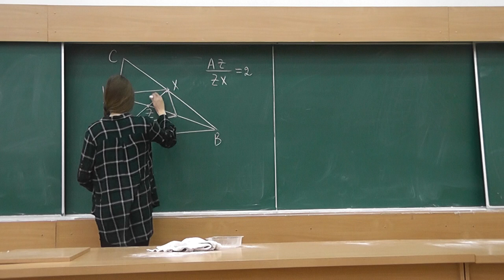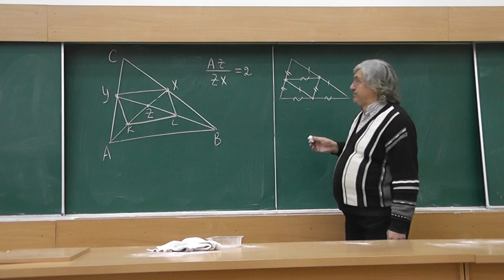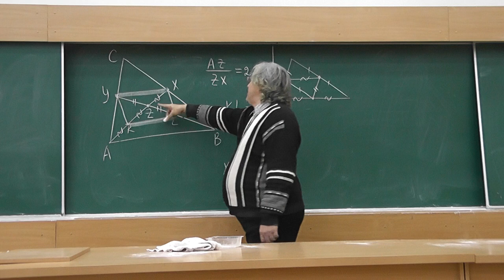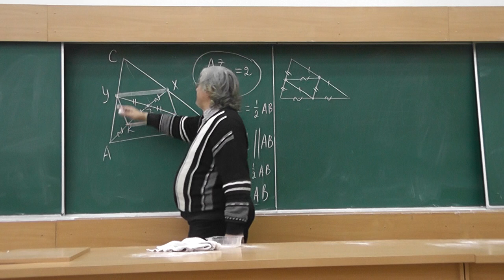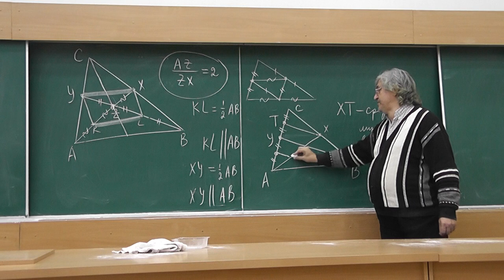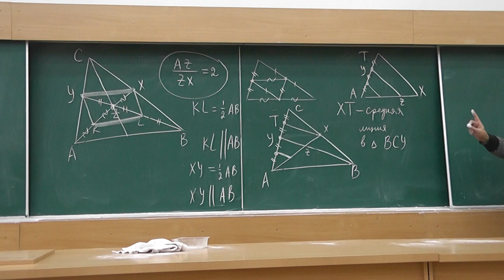22 Медианы треугольника пересекаются в одной точке